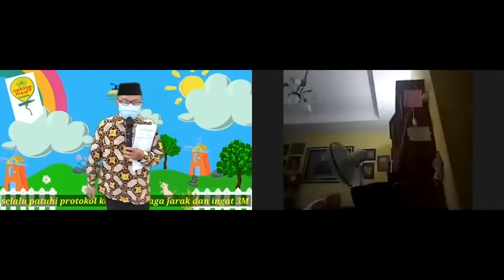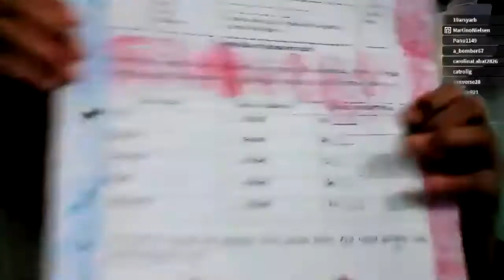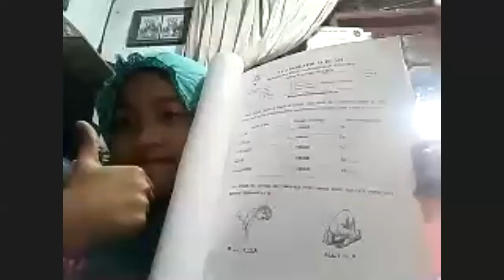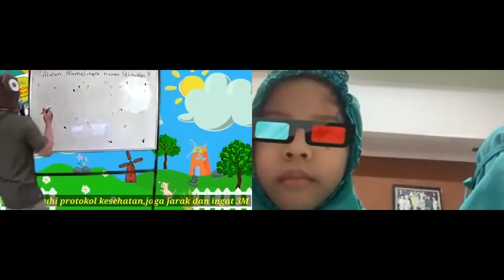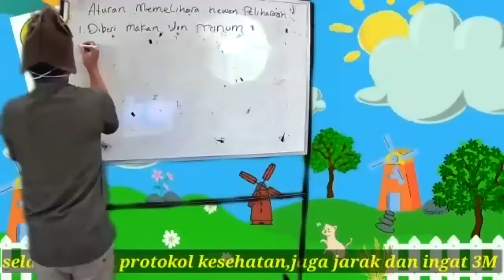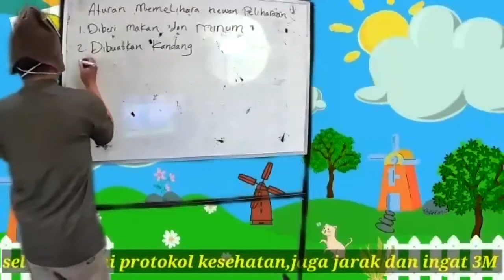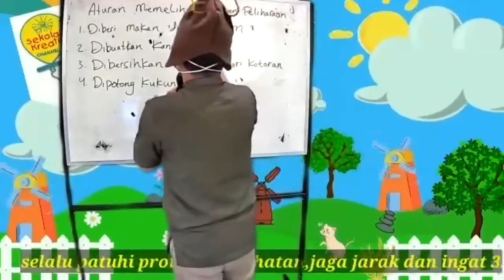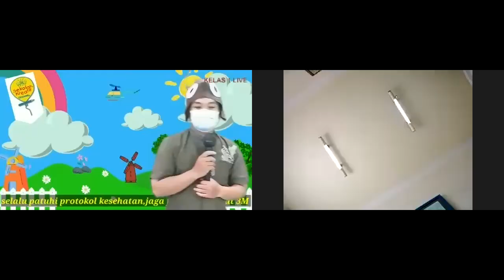Selasa 16 Maret 2021 Pembelajaran Al Islam dan tematik kelas 1